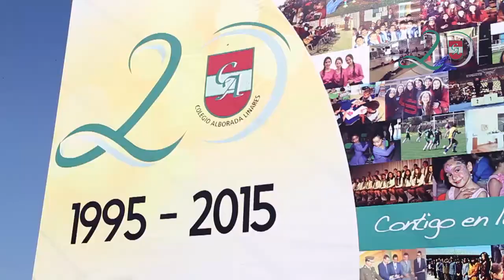01 Colegio Alborada Intro Acto 20 años